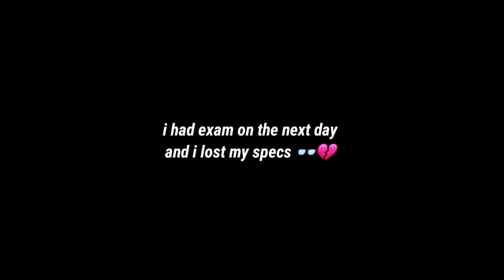MET MY ONLINE BEST FRIEND FOR THE FIRST TIME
Hey, I'm Rupika Sharma and I upload vlogs.

this video is vlog #42
so l met my online best friend for the first time
 we went to her college and then my university, (punjab agricultural University) 😉

username: @Rupikasharma21